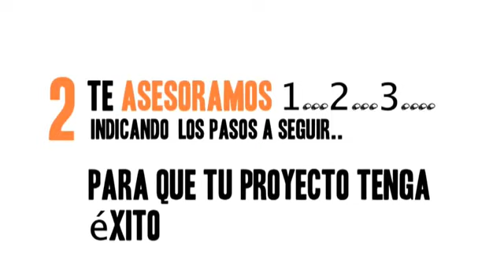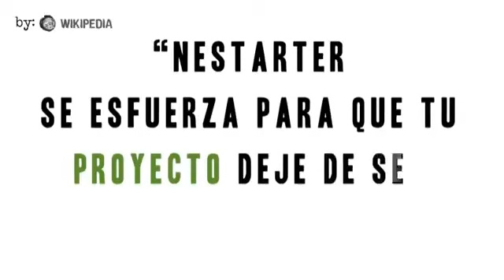Plataforma de Crowdfunding | Nestarter.com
Nestarter Plataforma de Crowdfunding. En Nestarter, nos esforzamos para que tu proyecto deje de ser “solo” un proyecto y se convierta en una realidad. Más información
Llámanos para producir y promocionar tu propio Vídeo Explicativo,